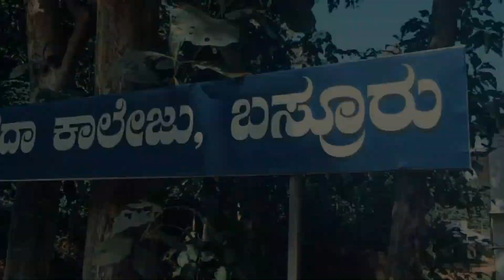College day promo video| Sri sharada college basruru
COLLEGE DAY PROMO VIDEO

•IMPORTANT..

None of these videos clips and images, & music were crealed/owned by us. ...

college video
Trend
sip
adithyaplay
kundaapura
college day
WhatsApp status
status
reels
adithyaplay video